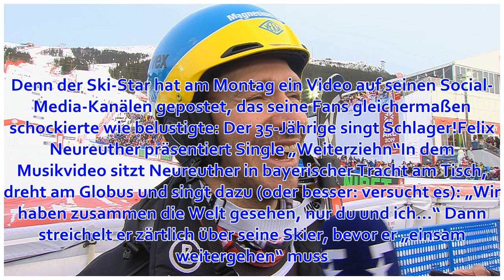Aprilscherz für den guten Zweck: Felix Neureuther veröffentlicht Schlagersong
Ski-Star Felix Neureuther überrascht seine Fans mit einem Schlagersong. © Foto: Screenshot/ Ulm / swp 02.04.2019 Ski-Star Felix Neureuther überraschte seine Fans am 1. April mit einem Schlagersong. Ein Scherz für den gute...